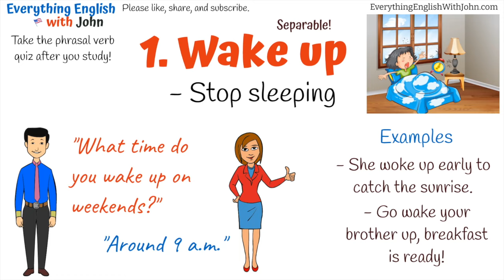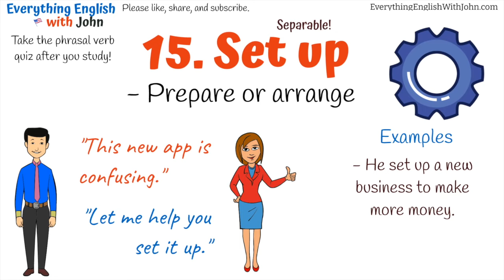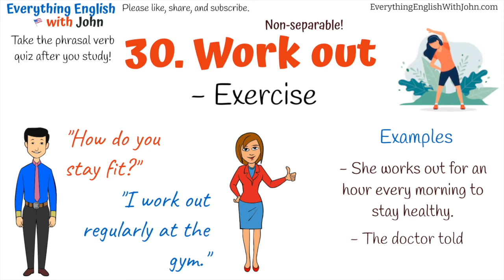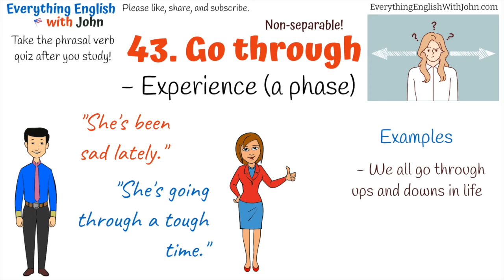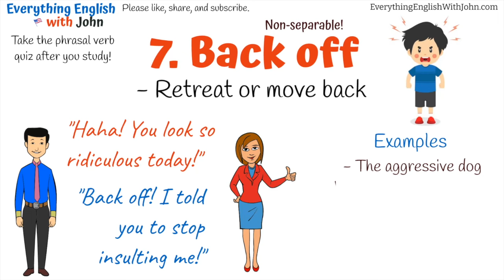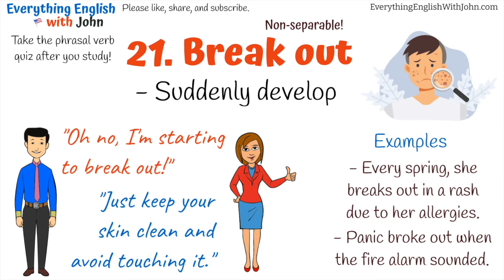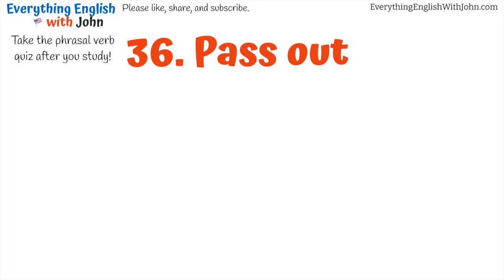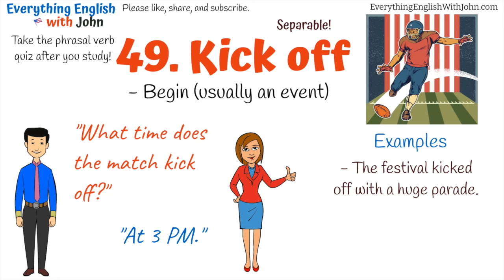100 Important Phrasal Verbs to Become Fluent in English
Become fluent in English, Important Phrasal Verbs
⭐️ Read the news in English in the YouTube Academy! Free PDF materials!

📘 The best book to learn grammar
📕 Idioms, Vocabulary, Phrasal Verbs
💬 American Idioms

Times:
00:00 - The first 50
27:23 - The second 50

If you're looking for more phrasal verbs to add to your vocabulary, then you've come to the right place! In this video, we'll be sharing 50 more important phrasal verbs for English language learners.

By studying these phrasal verbs, you'll be able to communicate more effectively in English and build stronger sentences. Plus, these verbs are great for test preparation! So be sure to watch this video and add these useful verbs to your vocabulary!

Wake up
Get up
Come back
Go on
Take off
Touch down
Sit down
Stand up
Pick up
Drop off
Show up
Look after
Put on
Take off
Set up
Turn on
Turn off
Bring up
Hold on
Fill out
Get together
Come up with
Find out
Turn up
Turn down
Look up
Break down
Give up
Hang up
Work out
Look forward to
Put off
Call off
Drop by
Get by
Break up
Check in
Hand in
Take out
Put in
Come across
Put up with
Go through
Look into
Give back
Run into
Take care of
Cut out
Get on
Get off
Act up
Back off
Blow up
Break in
Break out
Come in
Come over
Cut back
Move in
Move out
Blow off
Call on
Call up
Cheer up
Deal with
Give in
Lay off
Talk over
Think over
Add up
Ask out
Back up
Bring about
Carry on
Eat out
Get along with
Grow up
Hang out
Do away with
Do over
End up
Give out
Kick off
Make up
Mix up
Opt out
Pass out
Fill in
Pay back
Pull off
Pull over
Put away
Throw away
Try on
Wrap up
Cut off
Go ahead
Look out
Run out of
Check out